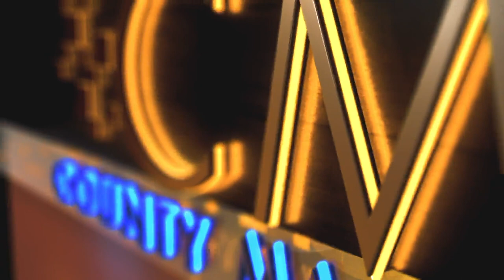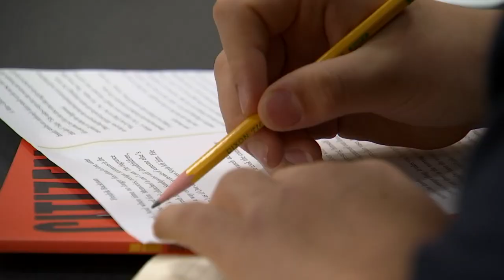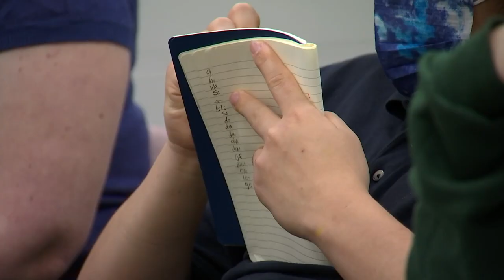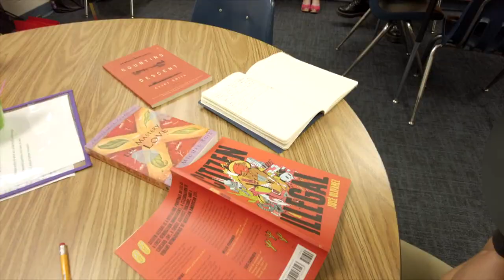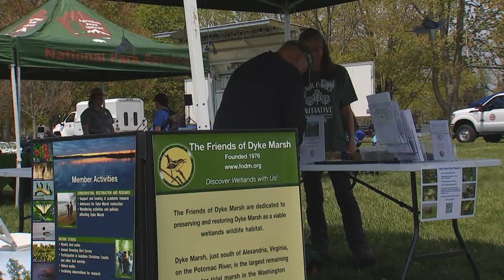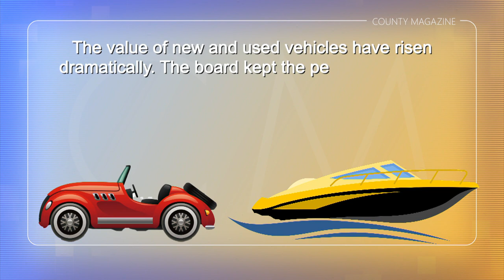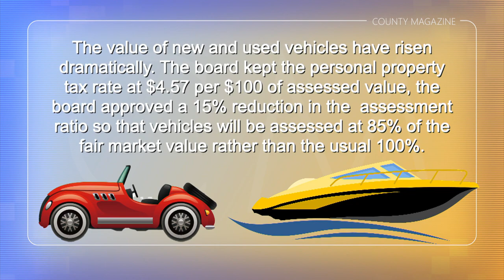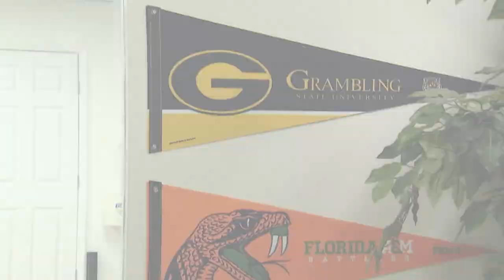County Magazine (June 2022)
On this edition of County Magazine, the Fairfax County Poet Laureate teaches at the Juvenile Detention Center, join Supervisor Storck for the Enviro Expo, and the Community Center in Lee District opens.